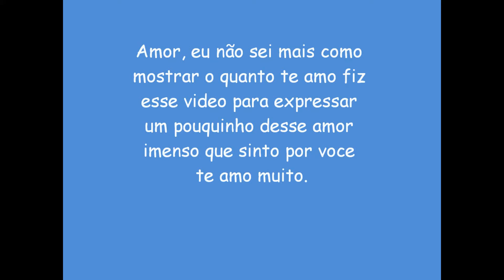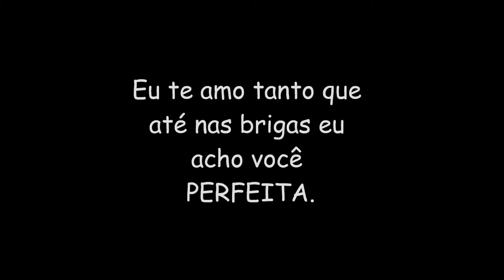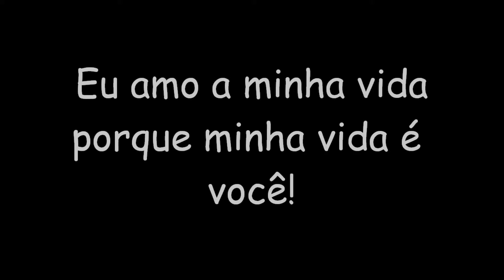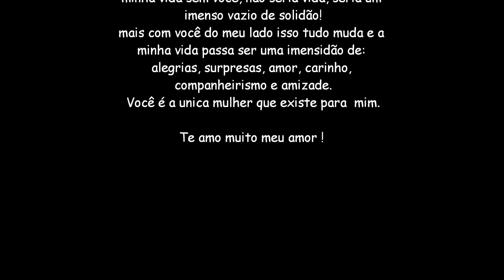Declaração de amor (Rosangela)